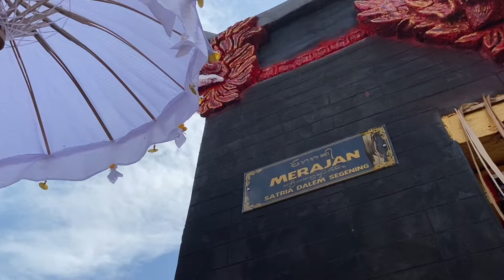Piodalan Merajan Dadia Dalem Segening - Cinematic Video by Adiatma Pradnyana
Location : Merajan Dadia Dalem Segening, Penarukan, Singaraja, Bali

Videography & Editor : Dewa Putu Adiatma Pradnyana